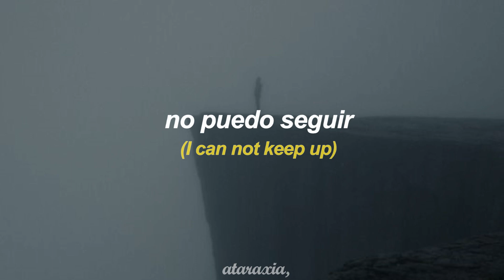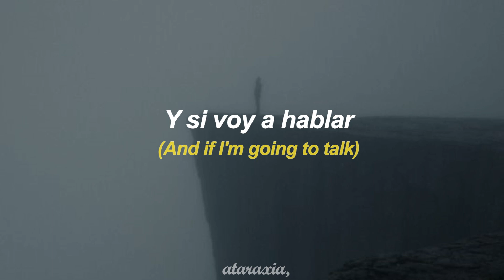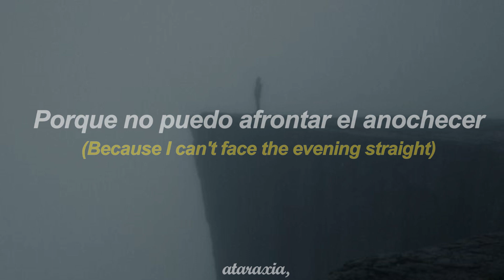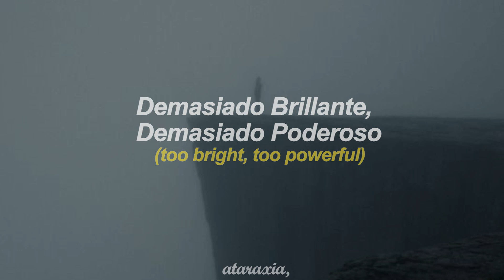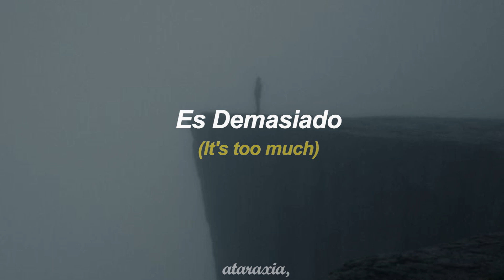Last Flowers - Radiohead (Lyric Español, Inglés)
Últimas flores hasta el hospital” es un letrero descubierto en Oxford, mi enfermiza obsesión con estas instituciones. los analistas pueden obtener la conexión. las ambulancias pasan aullando por mi casa a todas horas del día y de la noche como los confesionarios de “Ambulancias” de Larkin.

La canción fue originalmente parte de las sesiones de grabación de OK Computer, y originalmente iba a ser utilizada por Yorke para su álbum en solitario The Eraser , pero optó por lanzarla en el disco extra de In Rainbows en 2007. escuchado durante Conocer gente es fácil .